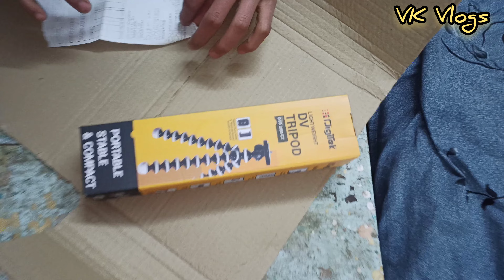New tripod digitak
My First Vlog || New Tripod

My first vlog || my first vlogs

my goverdhan vlog link -

Digitak flexible Tripod Buy link -

Keyboard tags__

vlog
indian
flying beast
mumbiker nikhil
indian vlogs
my first vlog
being vlogger
no.1 vlogerr
new vlogger
Vlogger
Vlog Thumbnail
popular
My Home Tour And My Vloging Setup Tour
home tour
home
मेरा घर
My
My first vlog on YouTube
vlog
indian
ourav joshi vlogs
flying beast
my first vlog
Indian vlogs
being vlogger
2021 home tour
vlog
indian
sourav joshi vlogs
indian vlogs
my first vlog
being vlogger
vikash karoriya vlogs
vikash karoriya
funny vlog
funny vlogger
vlog fun
indian funny vlogger
no.1 vlogger
vlogs
new vlogger
funny klug vlogs
ambah
morena ambah vlogs
ambah vlog
daily vlogs
daily vlogger
daily vlogging
village vlogo
village vlogger
lifestyle vlogs
lifestyle vloggers
first vlog
family vlogs
travel vlog
travel vlogos
vlogger
vlogging
vlog
indian
sourav joshi vlogs
flying beast
mumbiker nikhil
being vlogger
dilkhush Vlog
second vlog
2nd vlog
gaon ka vlog
village vlog
vlog in village
indian vlogs
second, vloging
Sourav joshi
Sourav joshi vlogs
Piyush joshi

YouTube पर Trending वीडियो डालते समय ये गलती मत करना || Youtube Par Video Kaise Upload Kare

Youtube Video Upload Kaise Kare | Youtube Par Video Kaise Upload Kare | Youtube me Video kaise Dale
In this video i tell you how to upload Youtube video in proper way.
Youtube channel par video kaise upload Kare 2022, how to upload video on youtube channel, video daale

youtube video kaise dale
youtube me video kaise dalen
youtube me video kaise dale 2022
youtube pe video kaise dale 2022
youtube pe video kaise dalen

YouTube पर Trending वीडियो डालते समय ये गलती मत करना || Youtube Par Video Kaise Upload Kare 2022